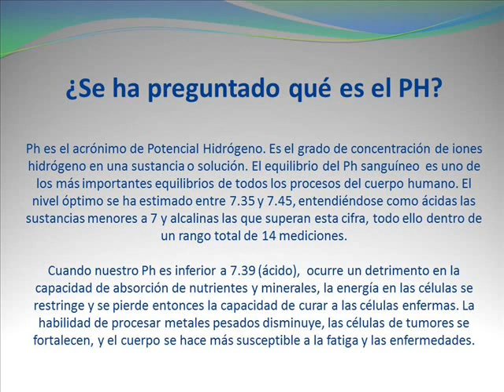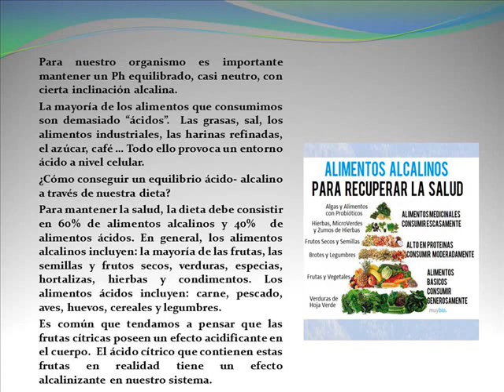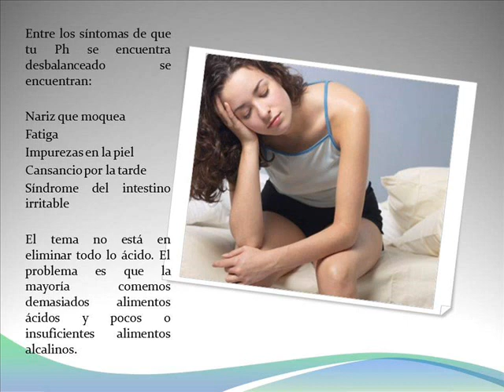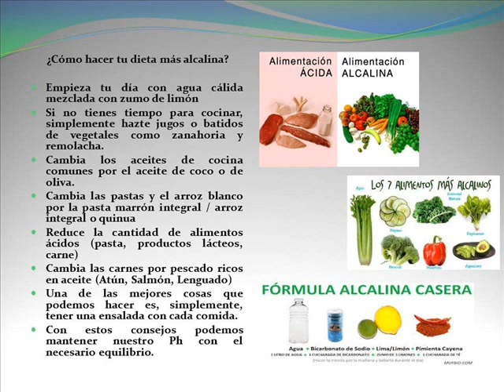Nuestra salud esta vinculada al equilibrio del PH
La buena salud está estrechamente vinculada al equilibrio del PH en nuestro organismo.
¿Se ha preguntado qué es el PH?
Ph es el acrónimo de Potencial Hidrógeno. Es el grado de concentración de iones hidrógeno en una sustancia o solución. El equilibrio del Ph sanguíneo  es uno de los más importantes equilibrios de todos los procesos del cuerpo humano. El nivel óptimo se ha estimado entre 7.35 y 7.45, entendiéndose como ácidas las sustancias menores a 7 y alcalinas las que superan esta cifra, todo ello dentro de un rango total de 14 mediciones.
Cuando nuestro Ph es inferior a 7.39 (ácido), ocurre un detrimento en la capacidad de absorción de nutrientes y minerales, la energía en las células se restringe y se pierde entonces la capacidad de curar a las células enfermas. La habilidad de procesar metales pesados disminuye, las células de tumores se fortalecen, y el cuerpo se hace más susceptible a la fatiga y las enfermedades.